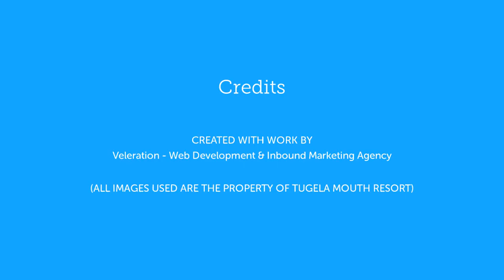Tugela Mouth Resort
Fancy yourself walking on a spotless beach while the sound of the ocean's waves fills your ears and a soft breeze caresses your face. Picture yourself relaxing with your loved ones on a verandah, gazing at the sky as it turns to orange when the sun drops behind the horizon. Pamper your self with all of the comforts of home all-the-while enjoying a tranquil home-away-from-home rest. Escape the constant rush and demands of life and give yourself that well-earned break.